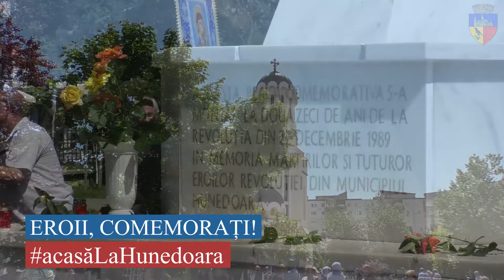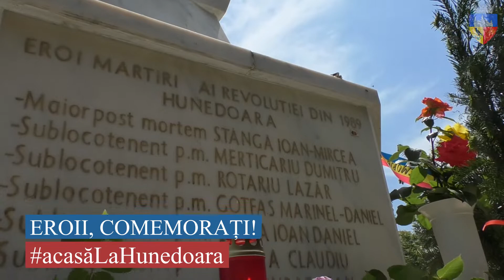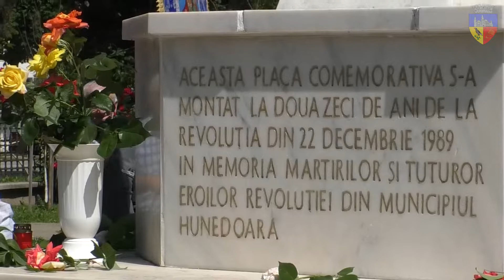Eroii, comemoraţi acasă, la Hunedoara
Eroii - comemorați acasă, la Hunedoara

Eroii poporului român au fost comemoraţi astăzi, la monumentul dedicat lor, din Parcul Tineretului, în prezenţa reprezentanţilor Asociaţiei Revoluţionarilor din Decembrie 1989, Asociaţiei Cadrelor Militare în Rezervă „Cerna”, alături de cei ai Primăriei, Consiliului Local Hunedoara, Camerei Deputaţilor şi ai partidelor politice.
Manifestarea a fost completată cu un scurt moment artistic oferit de „Grupa piticilor” de la Grădiniţa PP1 coordonată de doamnele educatoare Mariana Guţu şi Anca Matei.